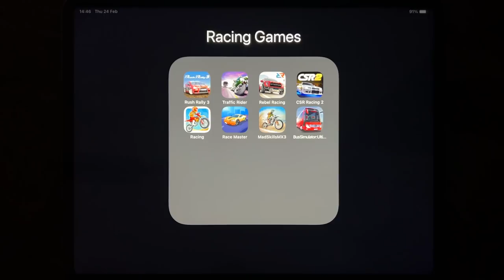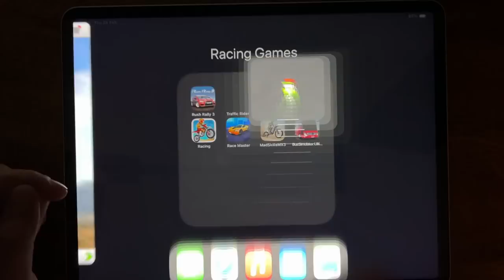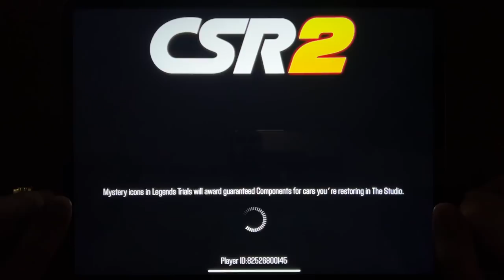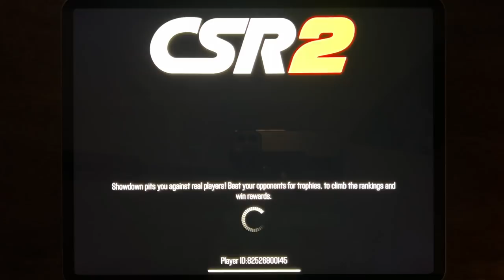Rush Rally 3, Traffic Rider, Rebel Racing, CSR Racing 2, Racing, Race Master, Mad Skills MX 3....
Rush Rally 3, Traffic Rider, Rebel Racing, CSR Racing 2, Racing, Race Master, Mad Skills MX 3, Bus Simulator